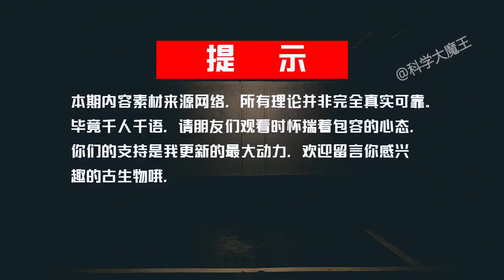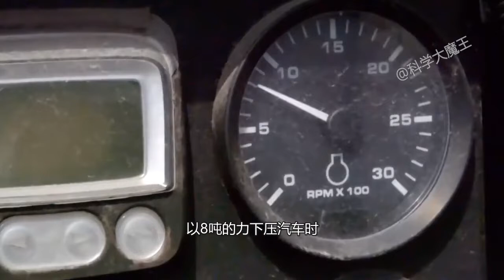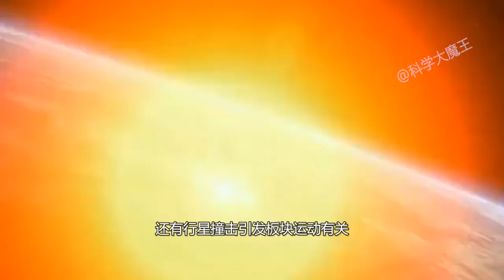1 1亿年前“鳄”势力，以恐龙为食，咬合力重达8吨，比霸王龙还强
1 1亿年前“鳄”势力，以恐龙为食，咬合力重达8吨，比霸王龙还强
认证：优质科学领域创作者
简介：阅遍远古洪荒 一览史前岁月 关注我带你遨游史前神奇动物世界
简介：小兮动漫解说，精彩又搞笑的动漫解说
认证: 知名游戏领域创作者
简介: 喜欢和大家开心的浪一浪游戏，原创游戏解说，喜欢的记得关注哦